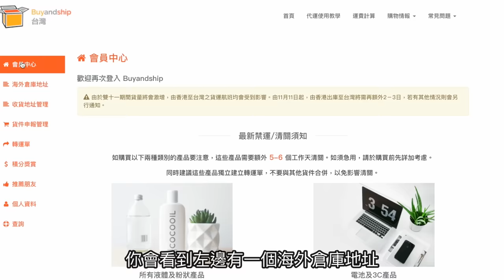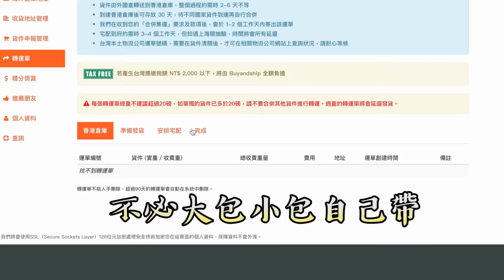《紐約自由行ep5》亞馬遜實體店買偷情神物？｜Amazon 4-star Store四星｜Buyandship國際網購代運【 I'm Daddy】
追蹤老爸即時動態⬇︎
註冊 Buyandship，推廣碼欄位上填寫DADDY2018即可獲得 270 元運費抵用金！(年底前)
美國黑色星期五要來了，可以趁這波折扣買東西！
11月22日 Thanksgiving Day 感恩節
11月23日 Black Friday 黑色星期五
11月26日 Cyber Monday 網購星期一
12月24日 Christmas Eve 平安夜
12月25日 Christmas 聖誕節

老爸的系列影片集：
拍攝工具⬇︎
相機：Sony a7iii，Sony a6500，RX100M5，GoPro，Mevo
鏡頭：SEL1635GM，SEL1670Z，SEL1018
麥克風：Rode VideoMic Pro+，SHURE VP83
腳架：Manfrotto PIXI EVO
空拍機：Dji Mavic Pro，Dji Mavic Air

剪輯工具⬇︎
final cut pro